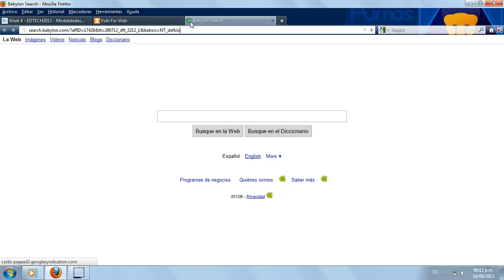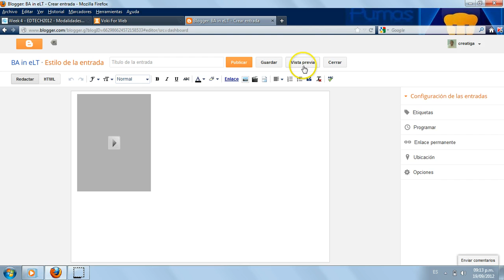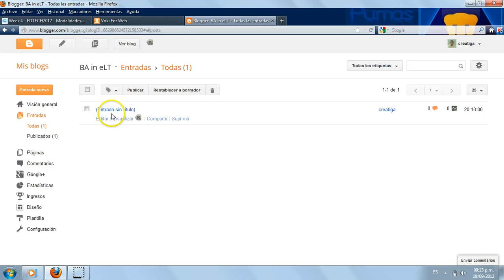How to Embed a Voki in Your Blog